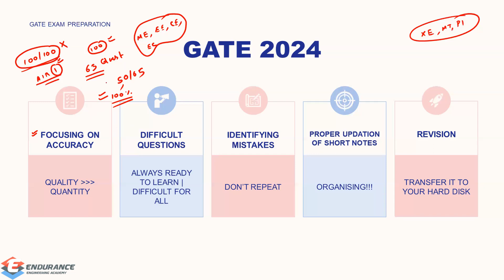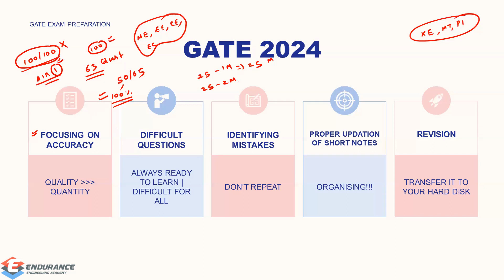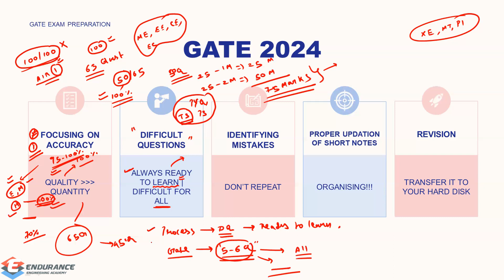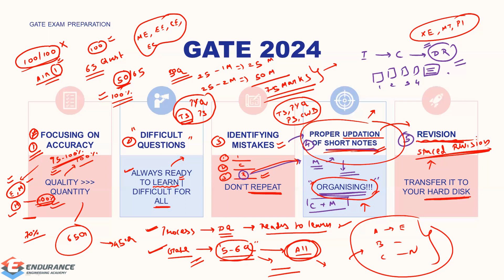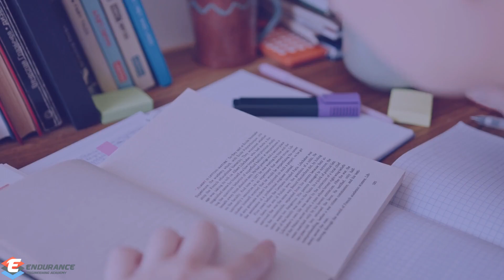GATE 2024 : Right Strategy & Right Mindset | 5 Key Steps to Follow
Right Preparation for GATE require Right Strategies and here are 5 important steps to follow in order to succeed in your GATE 2024 Preparation.